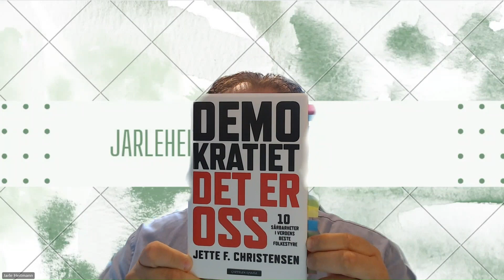Bokanmeldelse - Demokratiet, det er oss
Statsviter og tidligere stortingsrepresentant Jette F. Christensen,  har skrevet en bok hvor hun tar et kraftig oppgjør med norske politikere. I “Demokratiet, det er oss”, peker hun på ti sårbarheter i det norske demokratiet, inkludert sviktende valgdeltakelse, svak maktkontroll, og politisering av forskning og hun advarer mot demokratiets tilstand, noe som gjør boken både lesverdig og viktig.

Her er min video-bokanmeldelse av boken, som jeg synes er både leseverdig og god, og vil gi grunnlag for mange gode refleksjoner, om man leser den ordentlig, og ikke bare "skummer" den.